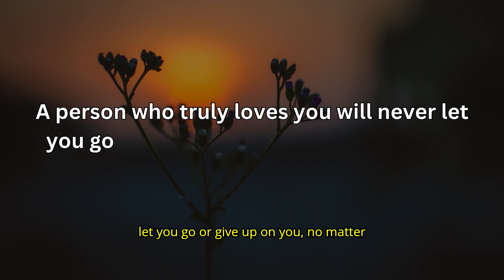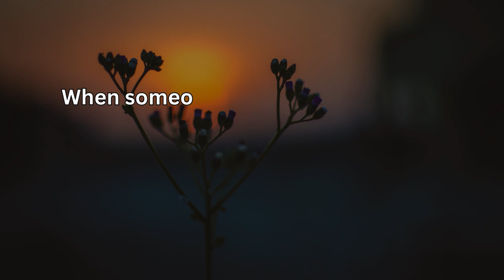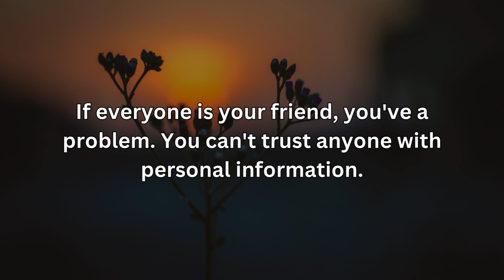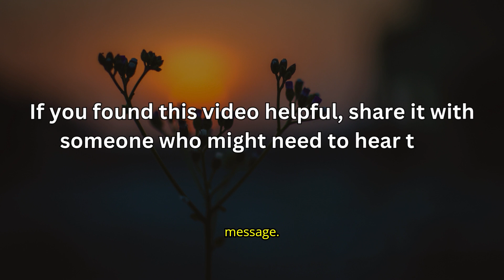Psychology Facts A woman who truly loves you will be angry at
Psychology Facts A woman who truly loves you will be angry at | psychological facts | Human Psychology | Thinker Trend
Human behavior facts | Human Behavior | Psychological facts | Psychology quotes

Hello Friends,

Images & Video Clips : Canva, Unsplash, Pixabay & Pexels

Relationship Advice
Friendship Quotes
Psychology says
Life Quotes
Life and Relationships

Happy watching!!